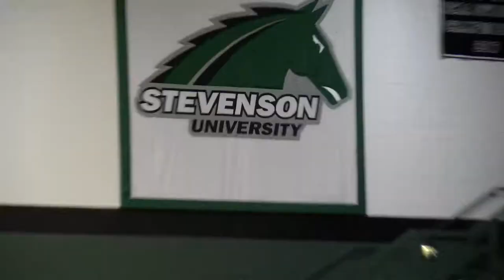Stevenson University Women's Basketball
Learn more about the Stevenson University women's basketball program from head coach Jackie Boswell.